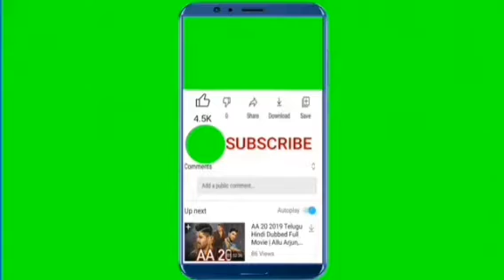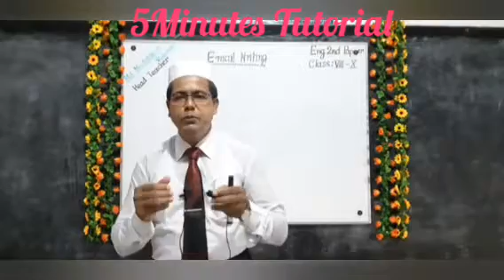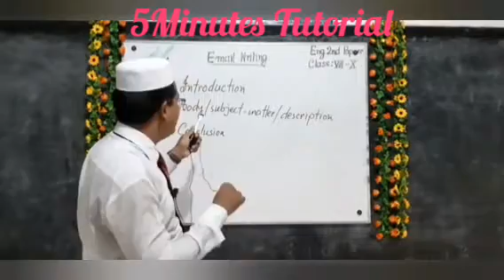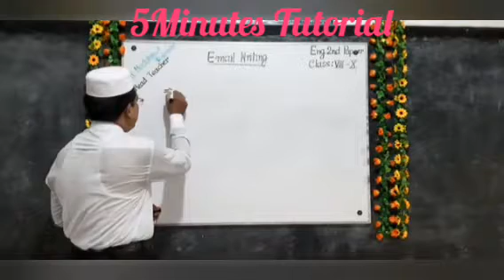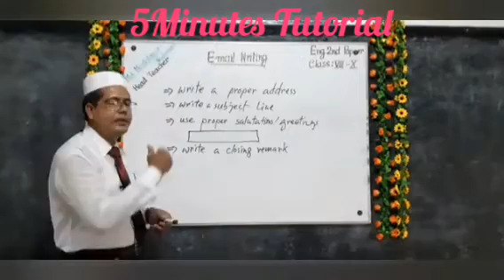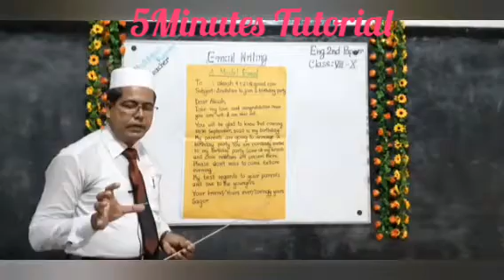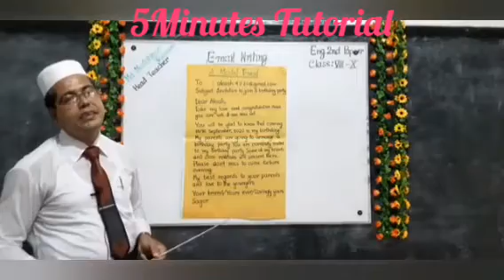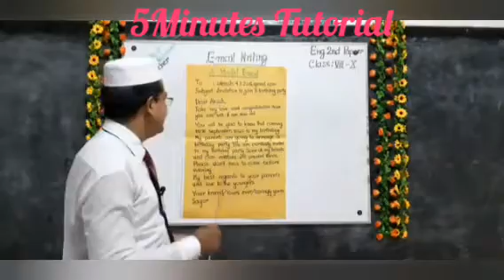How to write e-mail //Professional email.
English 2nd Paper, E-mail Writing, Class:- Eight-Ten, (Md. Mostafizur Rahman, Head Teacher).

5Minutes Tutorial, English speaking.

Six steps for writing professional emails
Identify your goal. Before you write an email, ask yourself what you want the recipient to do after they've read it. ...
1. Consider your audience. ...
2.Keep it concise. ...
3.Proofread your email. ...
4.Use proper etiquette. ...
5.Remember to follow up. ...
6.Subject line. ...
7.Salutation.